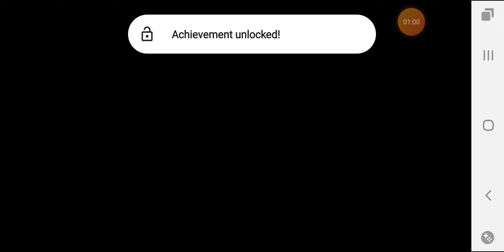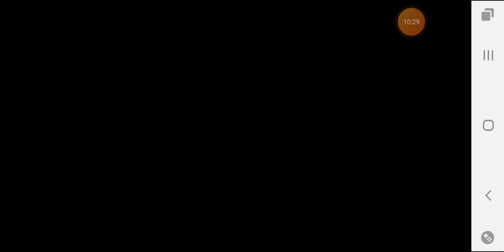Carrion - Demo Walkthrough